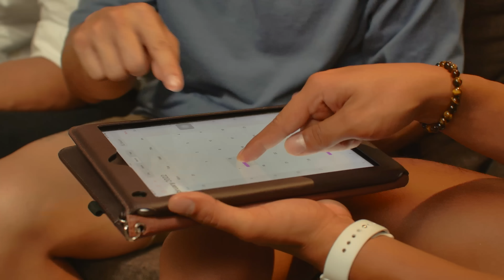My Plantito {YouTube Cut} with English Subtitles - Episode 6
Now that Charlie has agreed to work for Miko, will this team-up blossom into a romantic story? Or will we get more drama in the dirt?

Puregold Channel presents My Plantito starting Kych Minemoto and Michael Ver.

Directed by Lem Laroca.